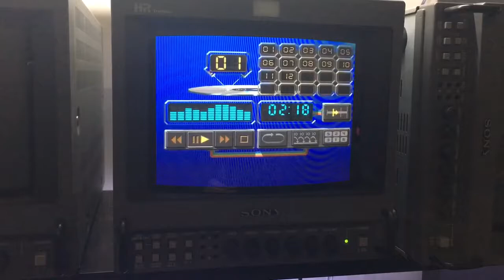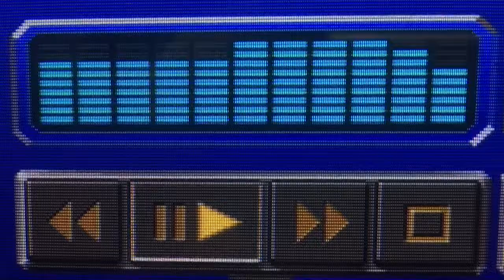Commodore Amiga CD32 Spectrum Analyser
Hi Guys :) The Spectrum Analyser Audio CD Player that could have been. I believe the GUI graphics is by Jim Sachs (Sachs’ Windows Aquarium Screen Saver).